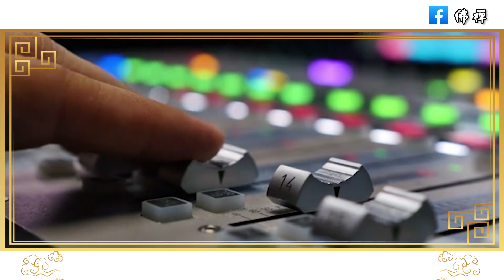佛禪：省錢不可恥，缺錢才可悲，無論多會賺錢，你都要好好存錢